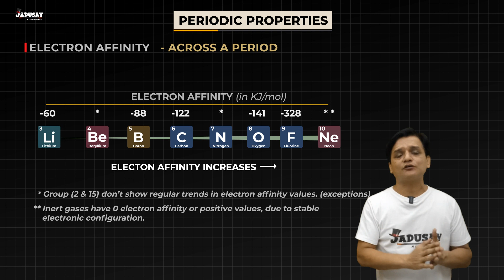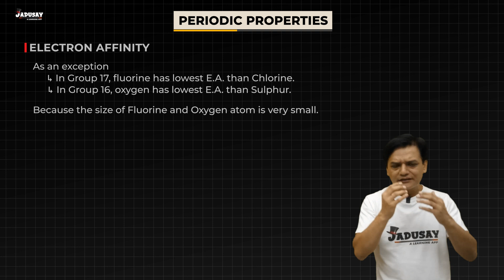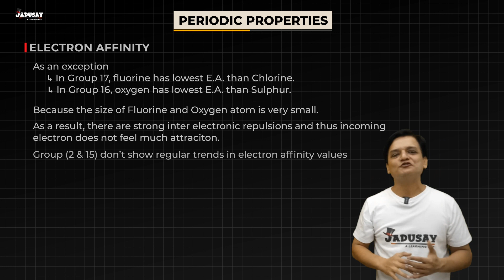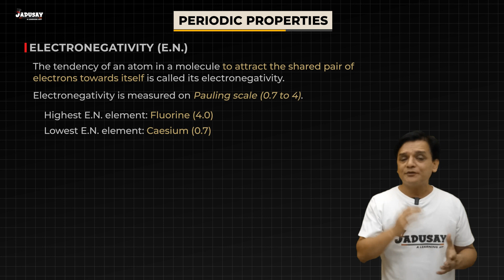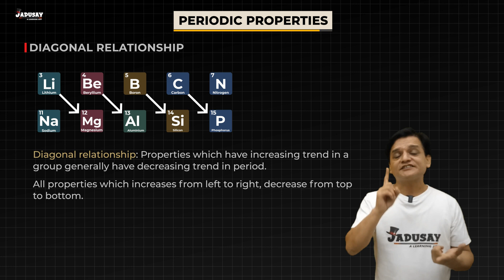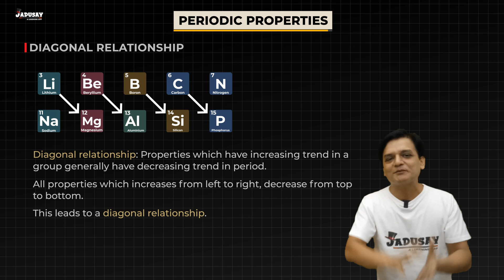Crash Course Periodic Table | #5: Electron Affinity & Electronegativity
This is part of a comprehensive crash course on periodic table. Enjoy our  full series Crash Course Periodic Table.

We have developed a specialized Physics, Chemistry and Math course of Class 10 ICSE, CBSE and UP Board targeting board exams.

Signup using the following link and access the full course on jadusay.com for free

About us:

We are a team of educators, engineers and scientists graduated from Indian Institute of Technology Kanpur.

For a long time, our students have wished to improve their engagement and learning from the online-available educational content. Students tell us that they feel like they are expending too much energy with little or no learning. We started our journey to solve this learning problem. We researched and tested techniques to simplify online learning and engage students with easily digestible content.

We hope that one day no student shall suffer due to lack of education.